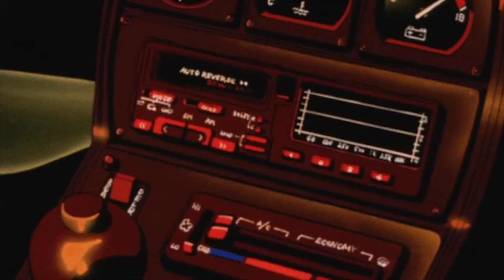ANOTHER HOTBOX 💨 | HIGHSADITTY